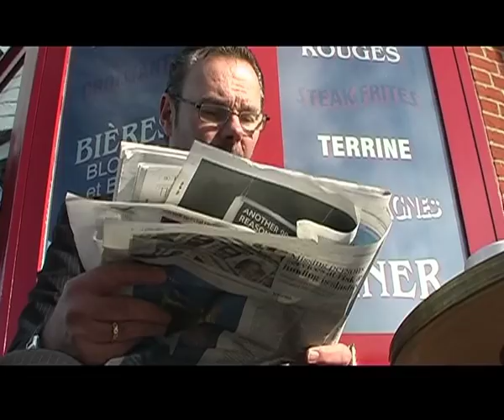Gary Burns Autumn Leaves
We filmed it in and around Portsmouth.
We tried to get the feel of the song, especially the Autumn leaves which there were plenty of. I hope you like it.Gary.